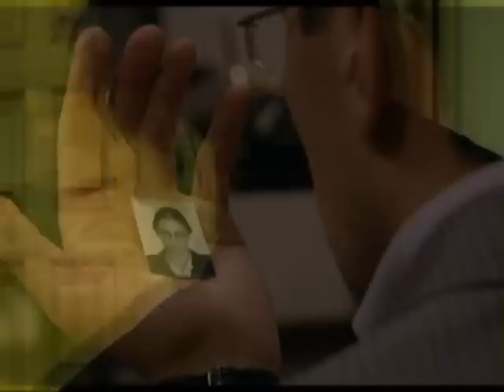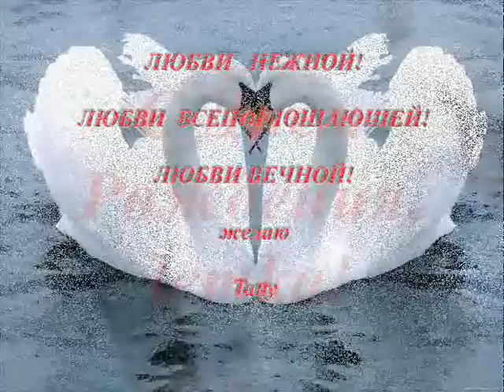История любви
Клип-подарок ко дню рождения lemka
на песню Шарля Азнавура "Вечная любовь"
по мотивам НРК, ЭВАП и М+Ж